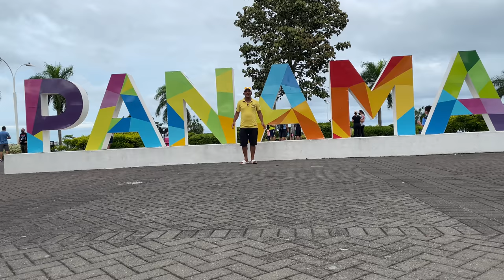Fish Market in Panama City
12.Turkey Vlog

panama, panama city, fish market, fishing, fish, mercado de mariscos, panama city panama, panama travel guide, Fish food in panama